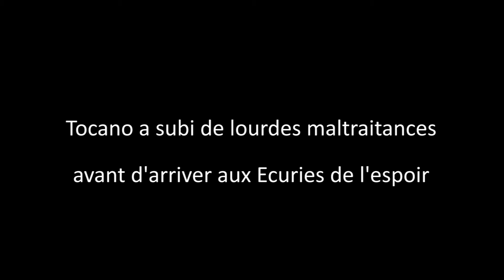Fete medievale Lusignan